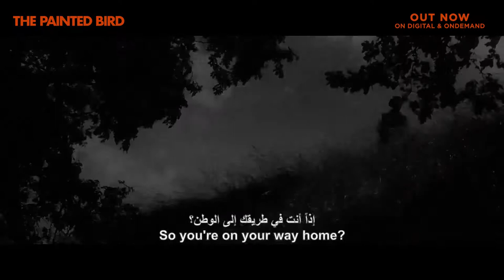The Painted Bird - Harvey Keitel, Petr Kotlár, Nina Sunevic | Out Now On Digital and OnDemand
A young Jewish boy somewhere in Eastern Europe seeks refuge during World War II where he encounters many different characters.

Director: Václav Marhoul
Cast: Petr Kotlár, Nina Sunevic, Alla Sokolova

مأساة طفل في أوروبا الشرقية يلتمس اللجوء في فترة الحرب العالمية الثانية ويتعرض للكثير من المواقف القاسية عند التنقل من قرية إلى أخرى.

إخراج: فاكلاف مارهول
بطولة: بيتر كوتلار، نينا سونيفيك، ألا سوكولوفا